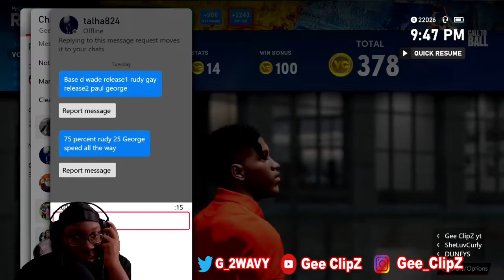So..... I STARTED OFF with a 1-12 RECORD | NBA2K FUNNY MOMEMTS